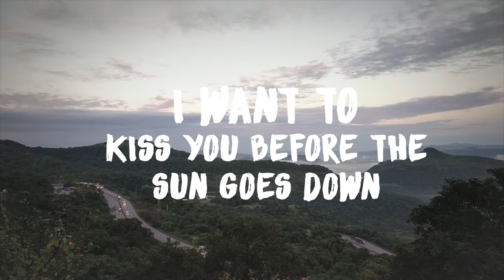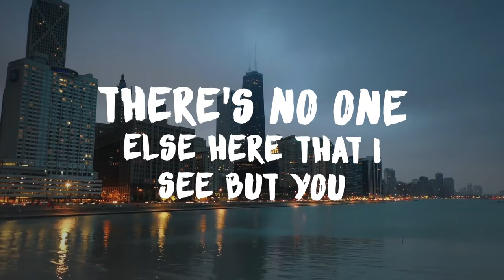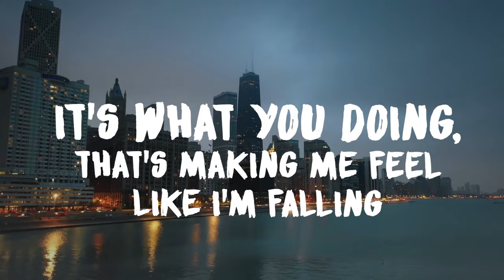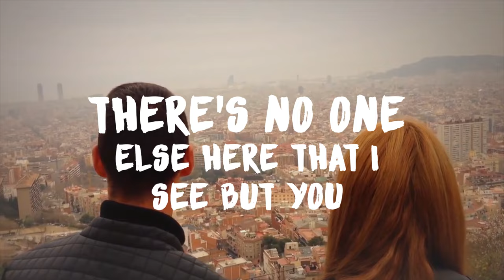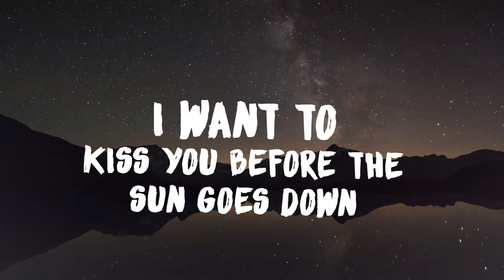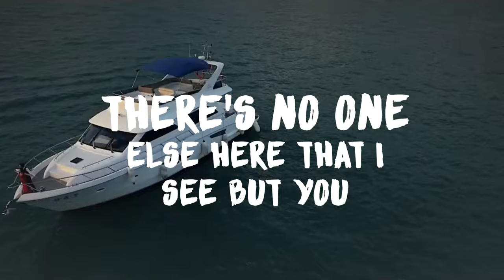Wildflowers - I'm Falling In Love feat. Emmy | Lyrics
A very good song from Wildflowers!

Lyrics:
Come a little closer
I wanna dance with you
Everything is moving slower
I don't know what it is you do

I've been looking at you all night
Trying to figure you out
I just want to make you smile

Hold your hand in my hand
Looking at the sunset
Man, you're looking good tonight

I want to kiss you before the sun goes down

It's what you do when you're making me feel like I'm falling
And when you're moving I can hear my calling
There's no one else here that I see but you
It's what you doing, that's making me feel like I'm falling
Yeah I'm falling in love
Hmmmm, falling in love

You set my wheels in motion
I'm going crazy for you
I swim it like the ocean
I can see you want this too

Because you've been looking at me all night
Trying to figure me out
I just want to let you know
That I ain't playing no games
Baby it won't change

I wanna kiss you before the sun goes down